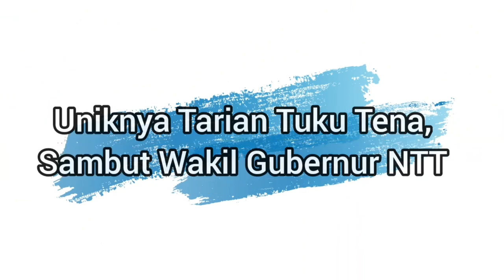Intip Tarian Tuku Tena (Dayung Sampan Besar di Daratan)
Intip Tarian Tuku Tena (Mendayung Sampan Besar)